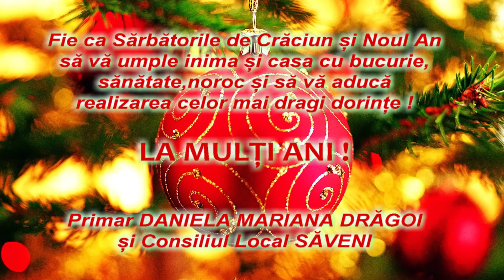TV IALOMITA - Felicitare de Crăciun și Anul Nou - Primăria SĂVENI